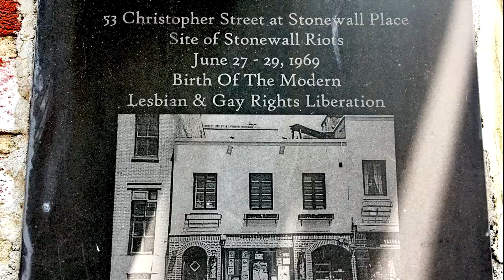Pieces of Us - Trailer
Pieces of Us is an intimate look at the personal journeys of LGBTQ+ hate crime survivors who, by choosing to take their recovery public, inspire the survivor in all of us. The film juxtaposes the inspirational stories of recovery each of the film’s subjects (including transgender activist and Stonewall Riots survivor Victoria Cruz, and Prince Manvendra Singh Gohil of India) have experienced with the powerful connections their public actions have produced. Their stories take us to New York City, Denver and India to witness how intersectionality and speaking your truth can build a support community and even spark global change. The film explores the resistance of these unlikely heroes and survivors, people who didn’t choose to have their rights violated and their lives changed forever, but from those experiences chose to stand against hate and give voice to the voiceless.